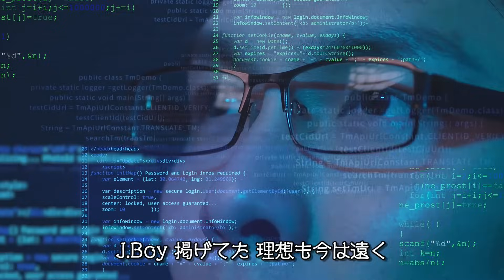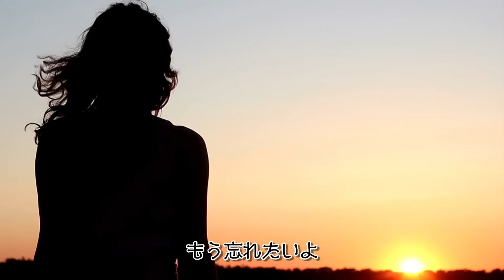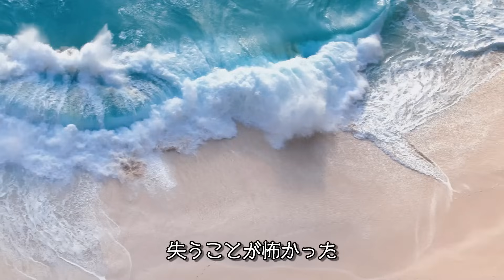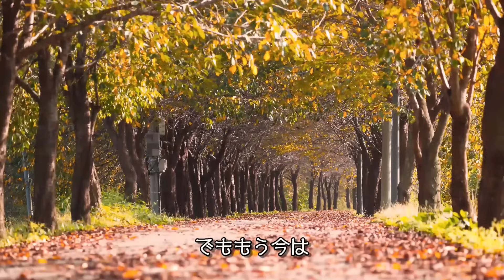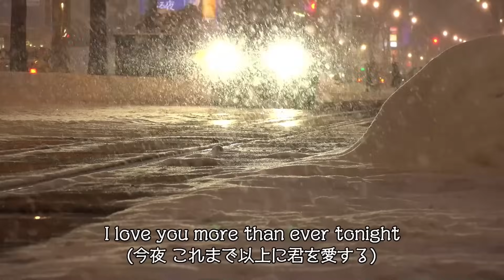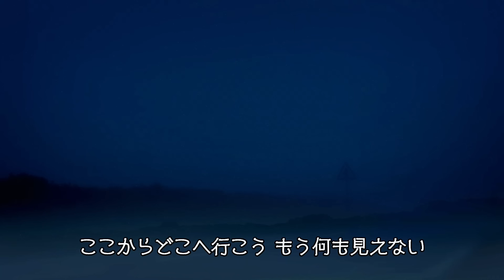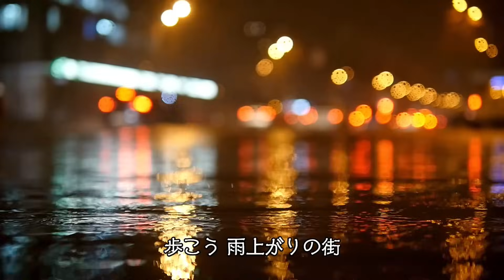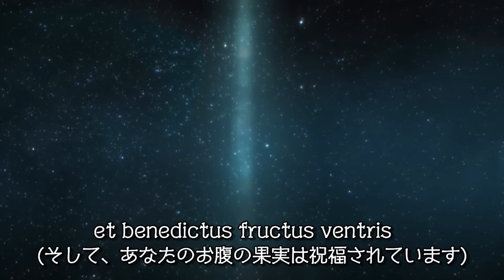SC 浜田省吾 クリスマスソング他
00:00 Merry Christmas To you
02:25 J.BOY REMIX
12:13 MIDNIGHT FLIGHT ひとりぼっちのクリスマス・イブ
18:08 愛という名のもとに
23:14 片思い
27:46 もう一つの土曜日
34:53 愛しい人へ
40:40 星の指輪
46:51 君が人生の時
54:41 悪い夢
59:42 夜は優し

クリスマス＆Winter Song

1:03:53 Sentimental Christmas
1:09:25 Snow on the roof
1:13:14 サンシャイン・クリスマスソング
1:18:41 ラストショー
1:23:06 悲しみは雪のように
1:27:20 MIDNIGHT FLIGHT ひとりぼっちのクリスマス・イブ
1:32:38 New year's EVE
1:37:02 永遠の恋人
1:41:57 星の指輪
1:48:16 防波堤の上
1:52:12 キャンパスの冬
1:59:05 Ave.Maria